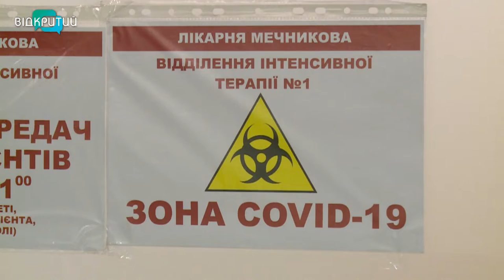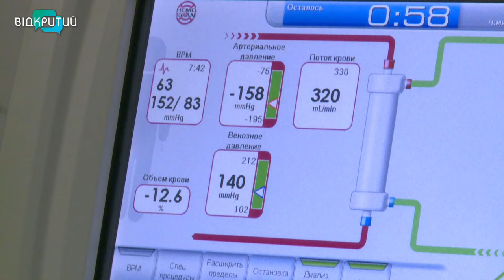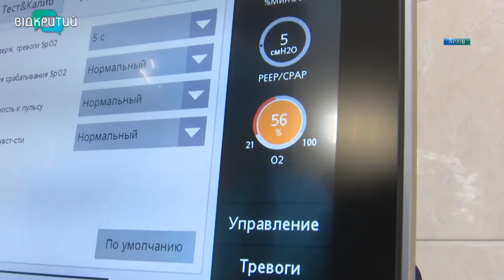У кожного десятого пацієнта лікарні ім. Мечникова – постковідні ускладнення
У кожного десятого пацієнта медики фіксують постковідні ускладнення. Найрозповсюджені – психоемоційні розлади, серцево-судинні захворювання та ниркова недостатність. Такі дані наводять в обласній лікарні імені Мечникова. Ниркова недостатність –  на першому місці антирейтингу. До 20% хворих на корону терміново потребують гострого діалізу вже з перших днів зараження. Досить часто процедуру проводять в реанімаційних відділеннях _______________________________________________